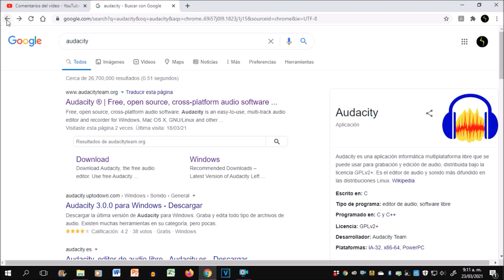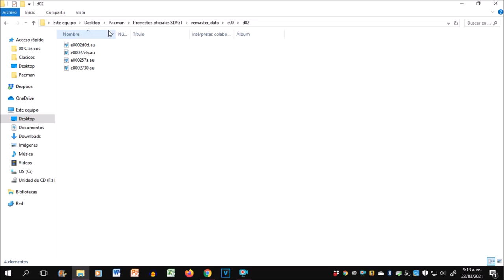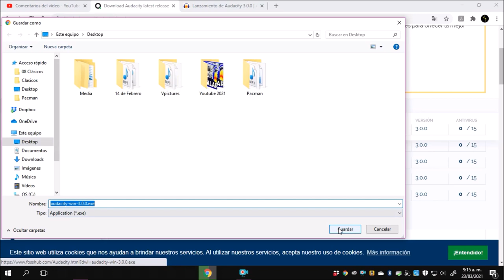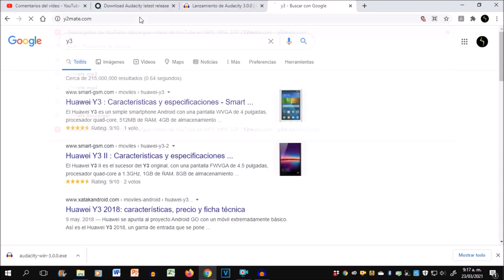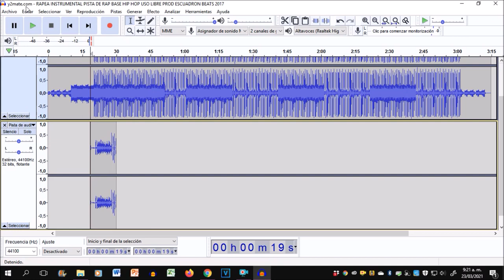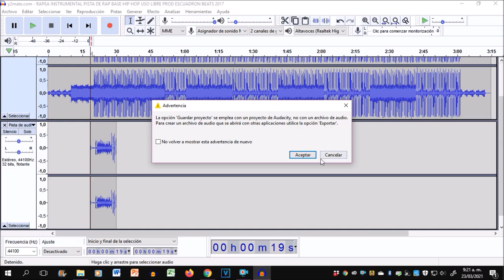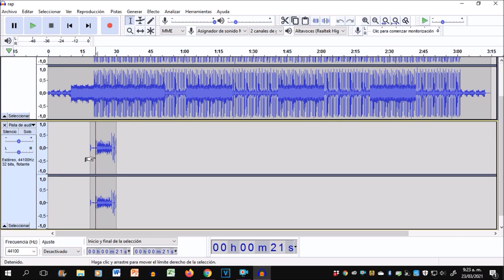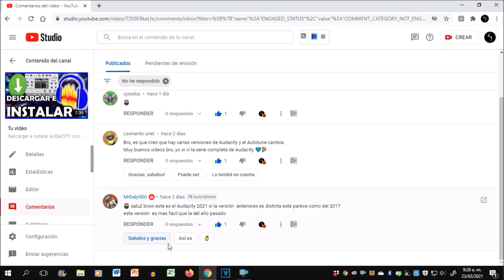ACTUALIZACIÓN DE AUDACITY 3.0.0 | Review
Audacity se actualiza cada cierto tiempo y ahora que está en su decimo aniversario celebra con unos cambios que ayudan a una mejor conservación del proyecto en formato "aup3"